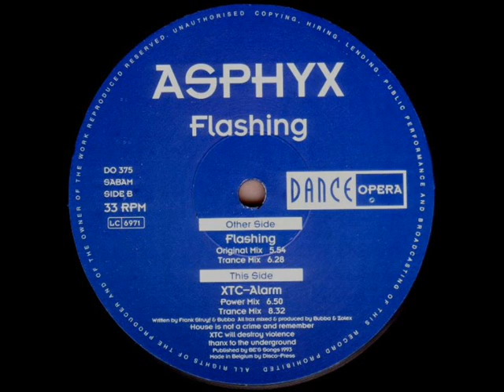Asphyx - XTC-Alarm (Power Mix) 1993